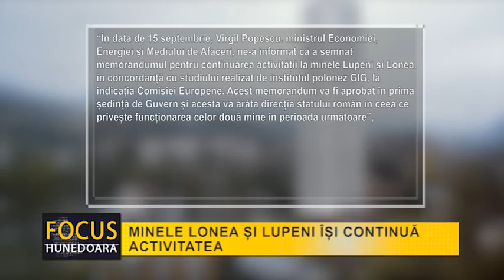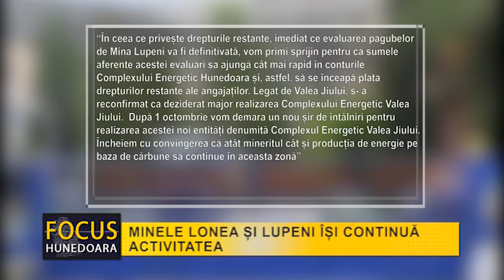MINELE LONEA ȘI LUPENI ÎȘI CONTINUĂ ACTIVITATEA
Propuse pentru închidere, Exploatările Miniere de la Lonea și de la Lupeni își vor continua activitatea. Recent, ministrul Economiei, Energiei și Mediului, Virgil Popescu, a semnat un memorandum pentru continuarea activității de exploatare la cele două mine.

“În data de 15 septembrie, Virgil Popescu. ministrul Economiei, Energiei și Mediului de Afaceri, ne-a informat că a semnat memorandumul pentru continuarea activității la minele Lupeni și Lonea. în concordanță cu studiului realizat de institutul polonez GIG, la indicația Comisiei Europene. Acest memorandum va fi aprobat în prima ședință de Guvern și acesta va arăta direcția statului român în ceea ce privește funcționarea celor două mine în perioada următoare”,

se arată într-un comunicatde presă  emis de Sindicatul “Muntele”. Aceeași sursă mai precizează că, în curând, vor fi achitate și unele drepturi salariale restante.

“În ceea ce privește drepturile restante, imediat ce evaluarea pagubelor de Mina Lupeni va fi definitivată, vom primi sprijin pentru ca sumele aferente acestei evaluări sa ajungă cât mai rapid în conturile Complexului Energetic Hunedoara și, astfel. să se înceapă plata drepturilor restante ale angajaților. Legat de Valea Jiului, s- a reconfirmat ca deziderat major realizarea Complexului Energetic Valea Jiului.  După 1 octombrie vom demara un nou șir de întâlniri pentru realizarea acestei noi entități denumită Complexul Energetic Valea Jiului. Încheiem cu convingerea că atât mineritul cât și producția de energie pe baza de cărbune să continue în aceasta zonă”

se mai arată în comunicatul de presă anterior menționat. Reamintim că subteranul Minei Lupeni a fost inundat în această vară  de puternicele revărsări de ape ce au avut loc în Valea Jiului.